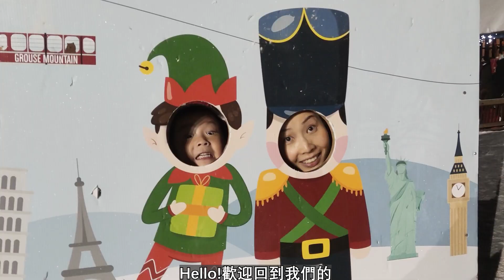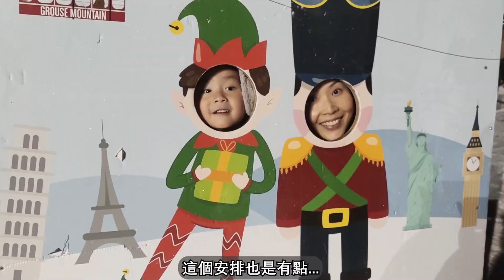溫哥華冬天玩什麽| Grouse Mountain 之 雪山奇緣| 好玩？中伏？| 4大伏位分析 | 超美 日落/夜景/燈飾 | 聖誕 新年活動 | The Peak of Christmas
溫哥華冬天玩什麽~ 很多人喜歡温哥華因為講中文的人多，但其實温哥華係一個非常多姿多采的國際城市。今天我就带大家去離温哥華downtown 只有15分鐘, 能飽覽溫哥華的美麗全景的Grouse mountain 雪山, 感受一下温哥華大雪紛飛的節日氣氛吧！The Peak of Christmas 可以玩到1月3日，千萬不要錯過！

I am a Stayhome mom + Montessori Practitioner, Believer of Positive Discipline and  Growth mindset. I am passionate about learning how to be a better MOM and I believe the best Toys kids can have are parents who plays with them!

We provide our videos for entertainment and educational purposes only. It is your responsibility to evaluate the accuracy, timeliness, completeness, or usefulness of the content, instructions and advice contained in our videos. PlayWithHadrian is not liable for any loss or damage caused by your reliance on anything contained in our videos.